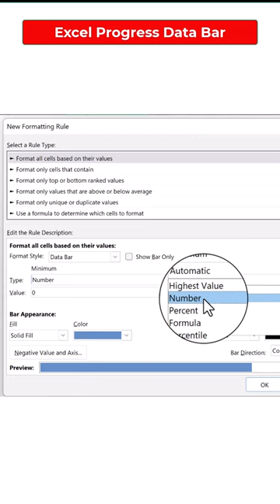Progress Data Bar MS Excel-(V063)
How to use Progress Data Bar in MS Excel